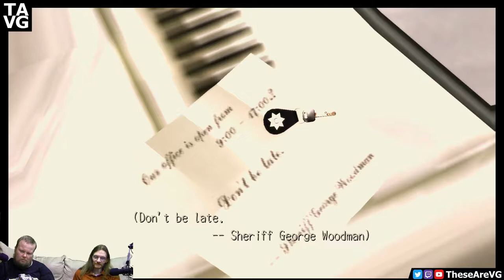The Best Part Of Waking Up Is F K In The Cup! ~ Deadly Premonition Pt 2 ~ TAVG Live Highlights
Zack, please don't judge my love of coffee and biscuits.